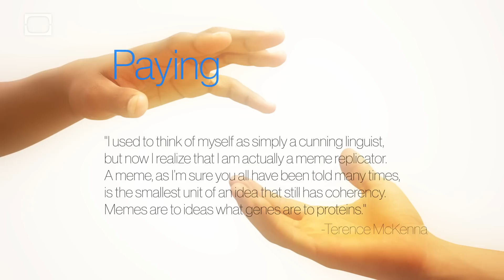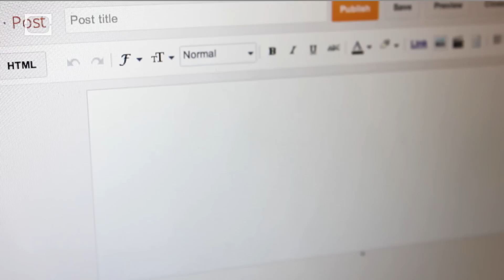Paying It Forward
“I used to think of myself as simply a cunning linguist, but now I realize that I am actually a meme replicator. A meme, as I’m sure you all have been told many times, is the smallest unit of an idea that still has coherency. Memes are to ideas what genes are to proteins.” - Terence McKenna